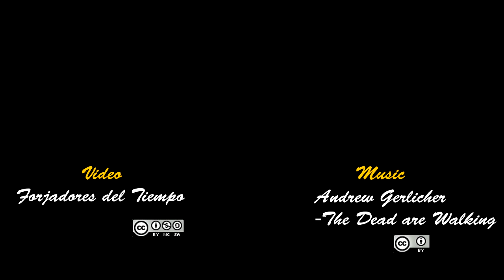Forjadores del tiempo. Teaser Slag om Grolle 2015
Teaser sobre la crónica en vídeo de la recreación de Slag om Grolle celebrada en 2015 en la localidad de Groenlo en Holanda.

Teaser about video chronicle of  reenactor event Slag om Grolle 2015, in Groenlo city (Holland).